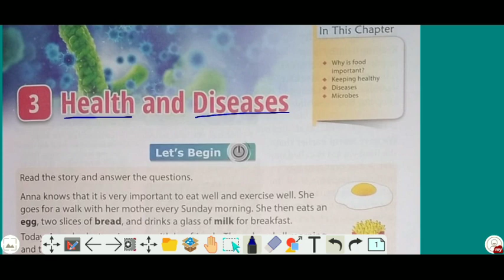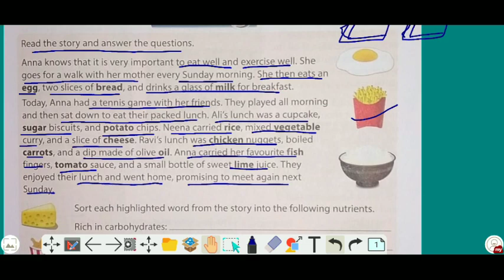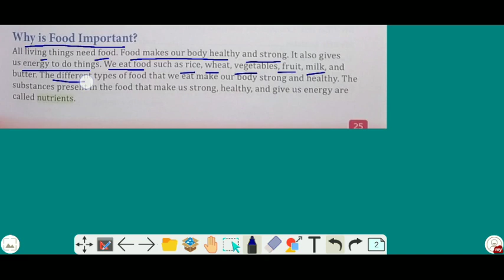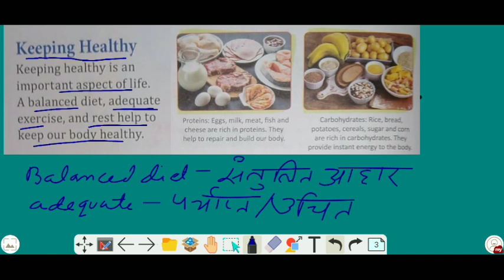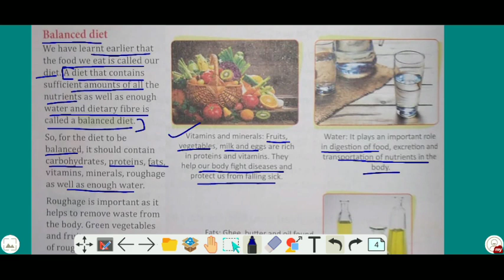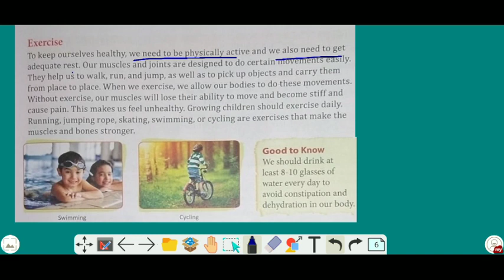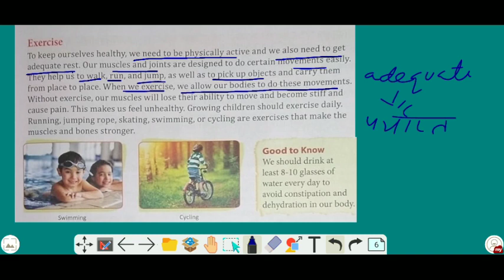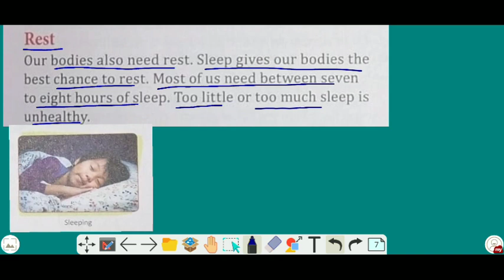Class v Science , ch - Health and diseases , lecture #1